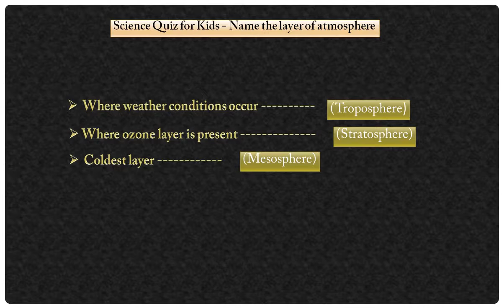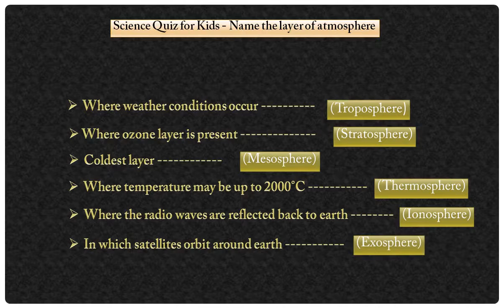Kids Education - Science Quiz for Kids - Name the layer of atmosphere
This video tells about Science Quiz for Kids  - Name the layer of atmosphere.This is taken from 6th cbse science subject.